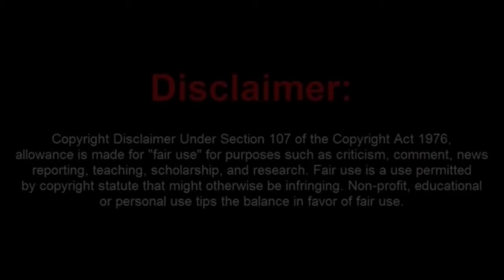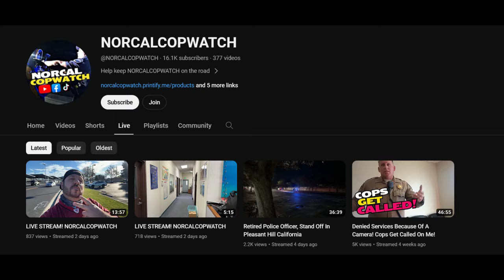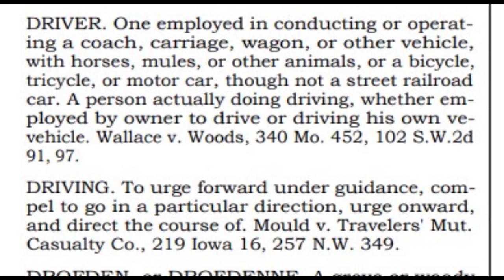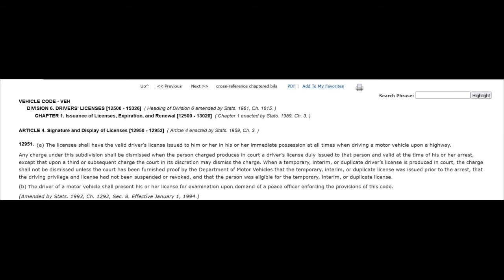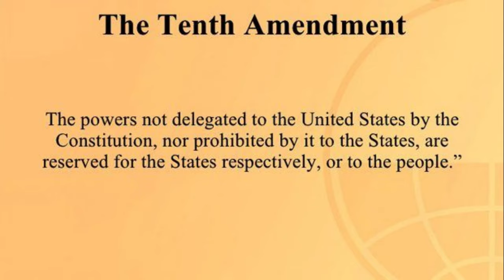Frauditor Makes a Bigger Fool of Himself by Going Sovtard